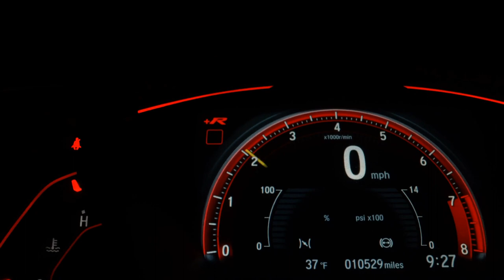CITROEN C3 - 2011 - Araraquara/SP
COMPLETO OTIMO ESTADO DE CONSERVAÇÃO COM RODAS DE LIGA LEVE AIR BAG FREIOS ABS SENSOR DE ESTACIONAMENTO FAROL DE MILHA SOM DVD SUSPENSÃO FEITA RECENTE 4 PNEUS NOVOS TOTALMENTE REVISADO DIFERENCIADO VENHA CONFERIR

RENATA AUTOMÓVEIS
Em Frente ao Terminal Rodoviário
Araraquara - SP

Dados do Veículo
Veículo: CITROEN / C3 1.4 I EXCLUSIVE 8V
Ano: 2011/2011
Combustível: FLEX
Portas: 4 PORTAS
Câmbio: Manual
Cor: VINHO
KM: 117

✅ Air Bag
✅ Alarme
✅ Ar Condicionado
✅ Desembaçador Traseiro
✅ Direção Hidráulica
✅ Freio ABS
✅ Rádio
✅ Travas Elétricas
✅ Vidros Elétricos
✅ Limpador Traseiro
✅ Kit Multimídia